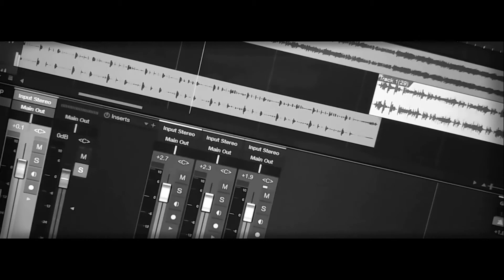Dwa Sławy - Drugi koniec świata | PiKo | Drum Remix | unofficial video